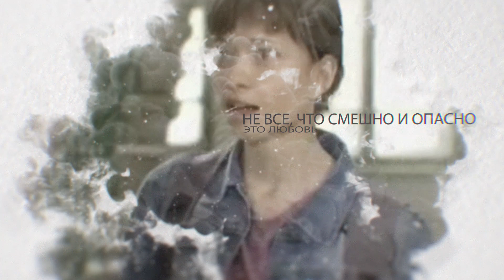AIDA - Завтрашний день (Lyrics video, OST т-с "Неродная")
AIDA - Завтрашний день (Lyrics video)
Саундтрек к сериалу "Неродная"

Lyrics By: Grabar. A.